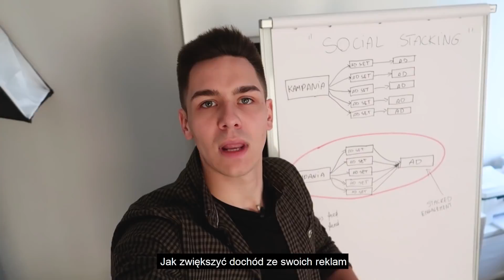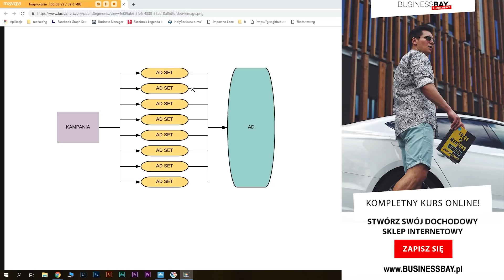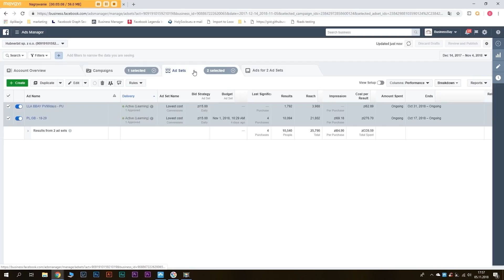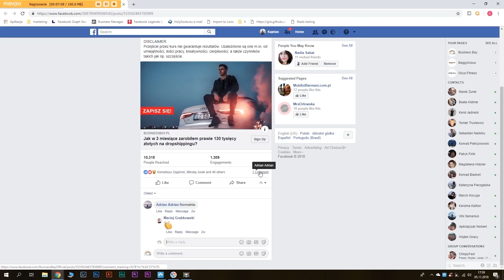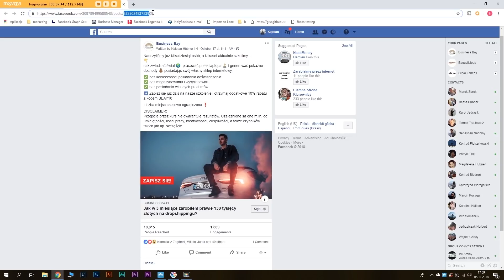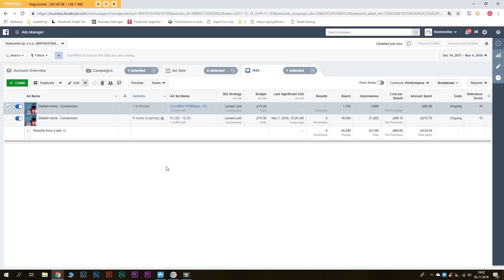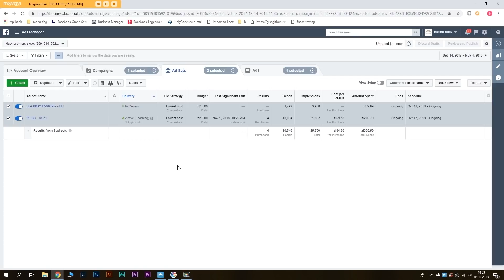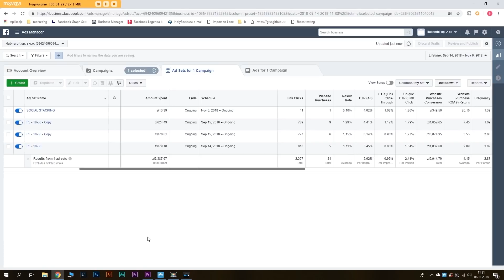Reklamy na Facebooku - "Social Stacking"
Optymalizacja reklam na Facebooku i Instagramie za pomocą metody "social stacking".

► E-COMMERCE ACADEMY
Zacznij zarabiać na swoim własnym sklepie internetowym, nawet BEZ DOŚWIADCZENIA!